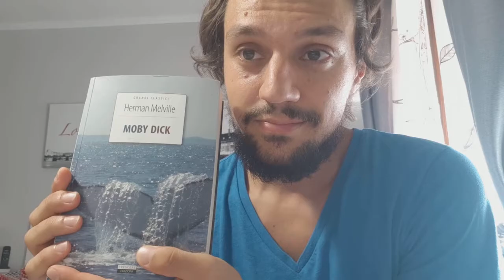Moby Dick-Herman Melville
Leggo alcuni estratti di Moby Dick.Un libro meraviglioso, inaspettatamente comico ma anche drammatico. E ho scoperto perché cacciavano i capodogli. Voi lo avete letto?